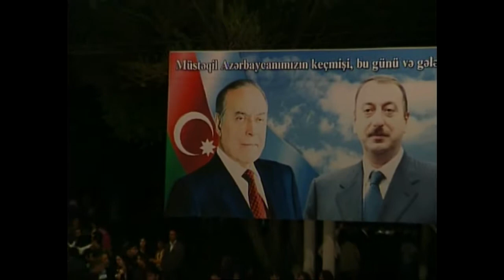Sebine İlyasova - Xalq səninlədir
Mus : Eldar Mansurov
Soz : Vahid Eziz